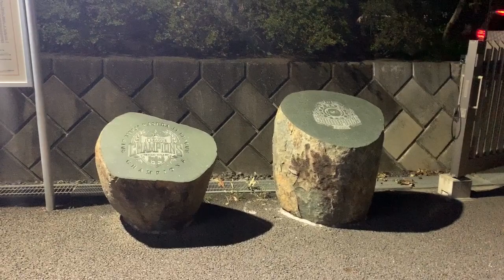川崎フロンターレ優勝記念碑（川崎フロンターレ麻生グラウンド）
湘南造園株式会社 製作